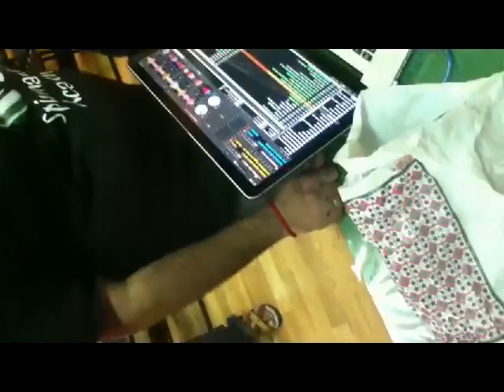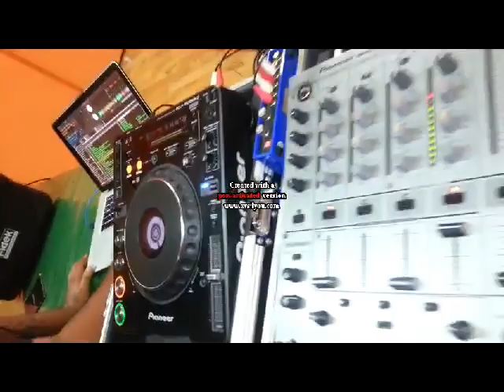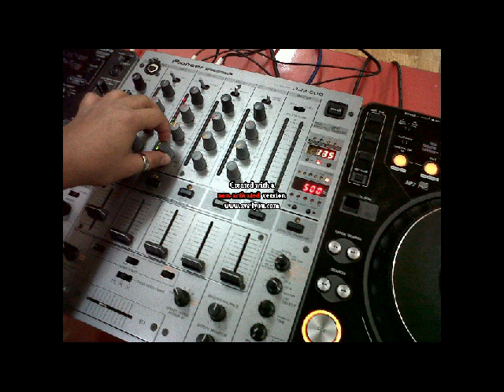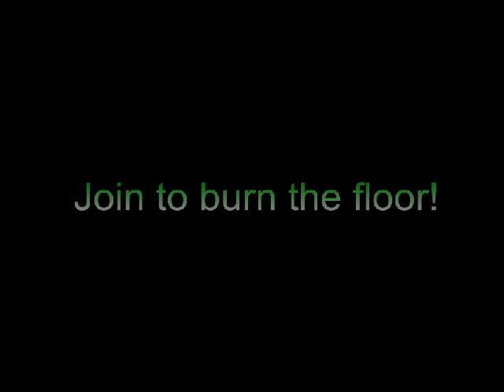Dj Classes in Dubai / Spinmasters' Academy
Dj training Academy called 'Spinmasters Academy and event management' in Dubai for upcoming talents to learn the skills of Djing. Whatever music genre you're into we can teach you all the skills needed to start mixing and DJ-ing in clubs. Here you not only learn how to DJ but you can also master the art of Music Production and RJ'ing. If you are looking to DJ professionally or as an enjoyable hobby, we will help you achieve your goals with advice on how to promote and run your own events in DUBAI and get an opportunity to spin in the best clubs in dubai and radio stations with other Bollywood stars / celebrities. You will receive practical hands on tuition from our industry professional tutors from day one by Dj Scorpio. If you choose the option of studying this course on a one to one basis you can change the course content and timetable to suit your personal requirements and accordingly the prices will vary, but will be affordable. For beginners to be a professional DJ/Music Producer, the student has to spend minimum two months. The two months course will cover all you need to know about DJ-ing and at completion you would have gained enough skills to be competent to work in any club or party. You will be awarded with a certificate.

Kaun Nachdi - DJ Scorpio Dubai & DJ Enzed | Sonu Ke Titu Ki Sweety | Guru Randhawa | Neeti Mohan

Ban Ja Tu Meri Rani Video - Mix By Dj Scorpio & Dj Kimi | Tumhari Sulu | Guru Randhawa | Vidya Balan

Chalti Hai Kya 9 Se 12 Tan Tana Tan Remix - DJ Scorpio Dubai & DJ Kimi Dubai | Audiotronic Vol.11

Dilbar Dilbar - Satyameva Jayate - John Abraham / Nora Fatehi - Dj Scorpio & Dj Rik Remix